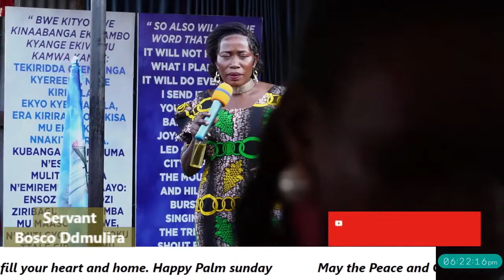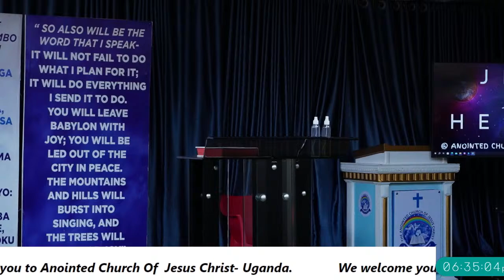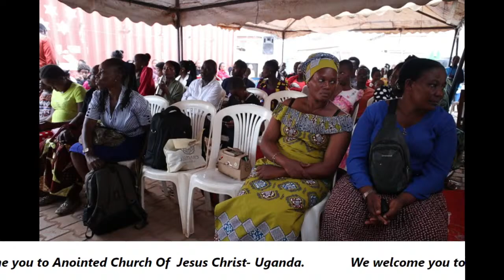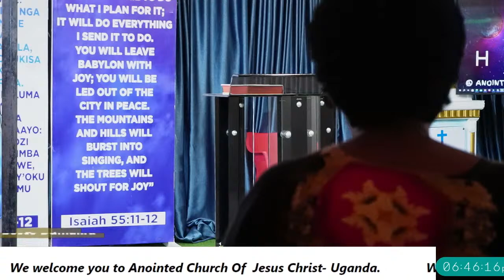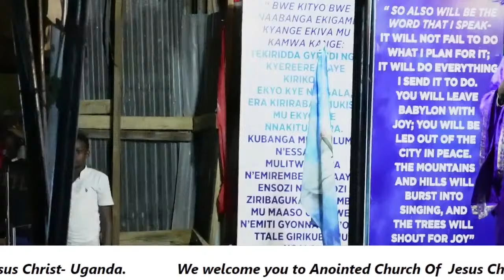Palm Sunday Service with Prophet Bosco Damulira Part 2 - BE SET FREE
Sunday service Sermon at the anointed church of Jesus Christ.